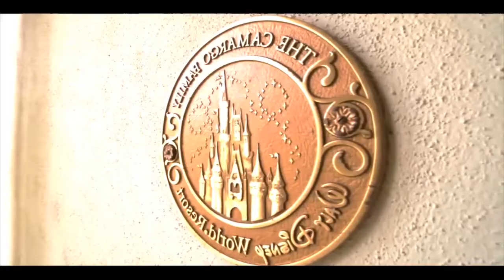Most Amazing Houses You Won't Believe Actually | maryam nawaz house| etertainment & informatiion